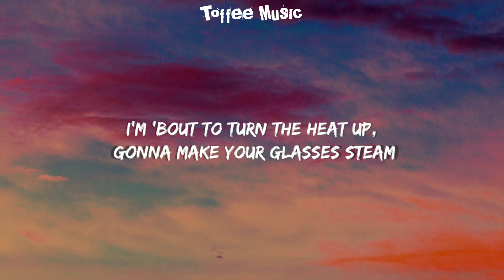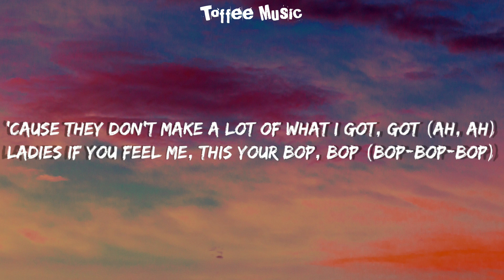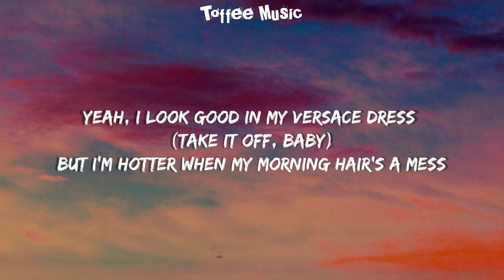Meghan Trainor - Made You Look (Lyrics)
👉:-Lyrics